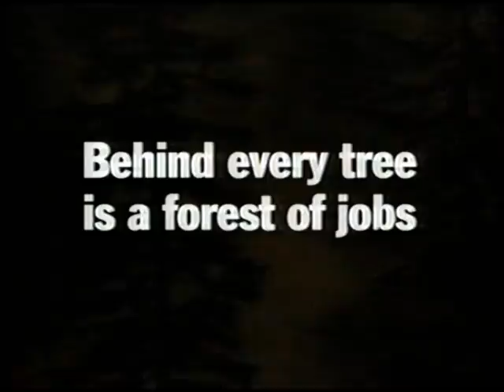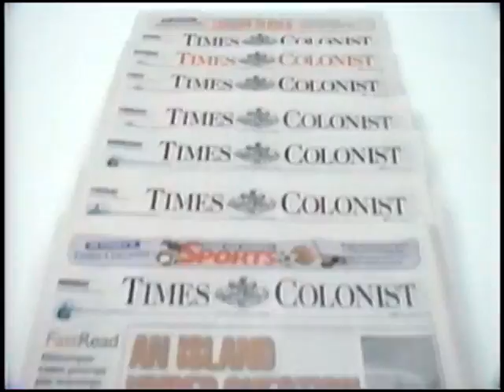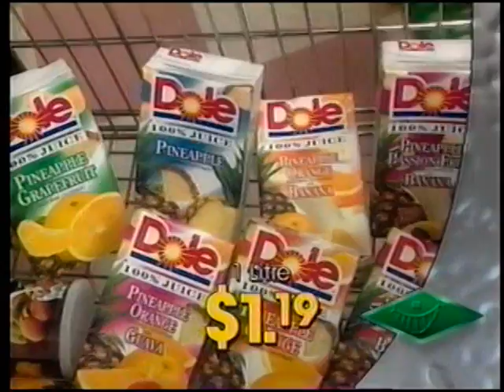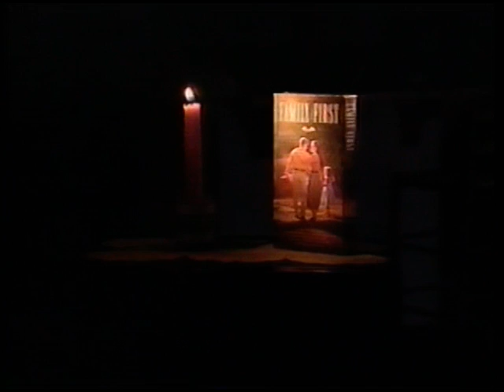Tyabji Show August 1, 1997 Fishing